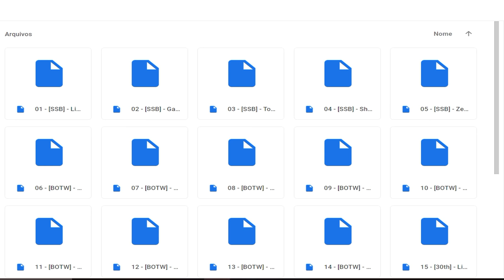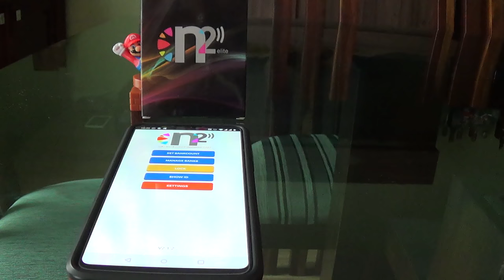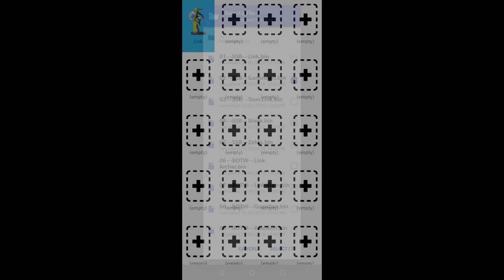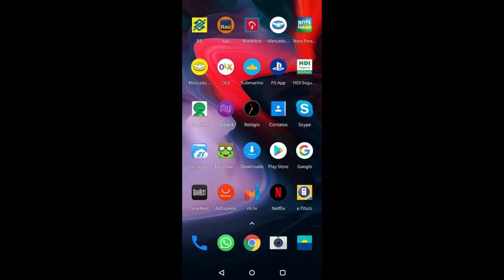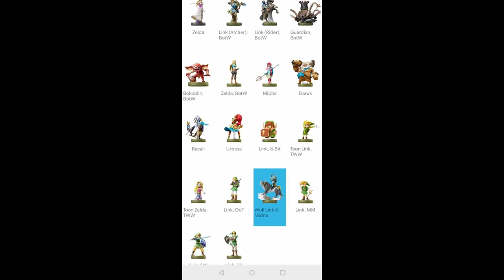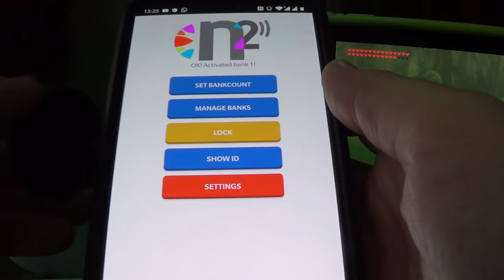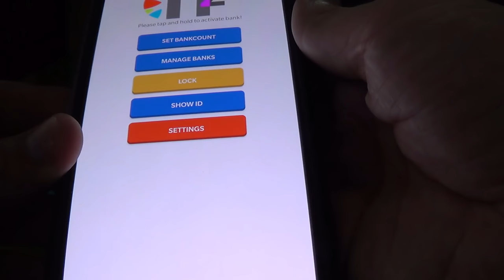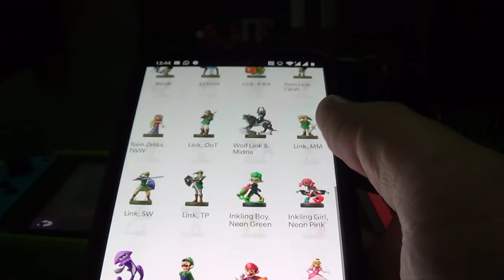Tutorial Completo N2 Elite Como Fazer Cópias dos Seus Amiibos